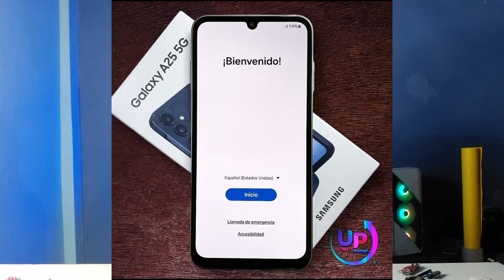samsung a25 5g review - Don't Buy 😡 | best smartphone under 25000 in india 2024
Hey guys
in this video about Samsung A25 Buy or no in full detail

oppo reno 11 pro 5g online ye phone 12+256gb 35k me mil jayega with card offer us hisab se sahin deal hai ye🧿🧿

Unboxing review 👆

Charging Test 👆

Camera test 👆

Top features 👆

Redmi note 10 pro max👇

Link-
My mic Boya BY-M1
My smartphone
My my camera stand
Thankyou